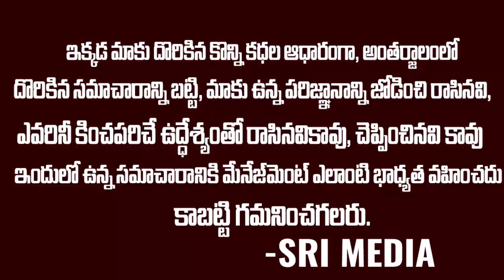బాహుబలి -3 కు రంగం సిద్ధం చేసిన రాజమౌళి || About Crown of blood baahubali-3 Update | Sri Media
Watch ► బాహుబలి -3 కు రంగం సిద్ధం చేసిన రాజమౌళి || About Crown of blood baahubali-3 Update | Sri Media